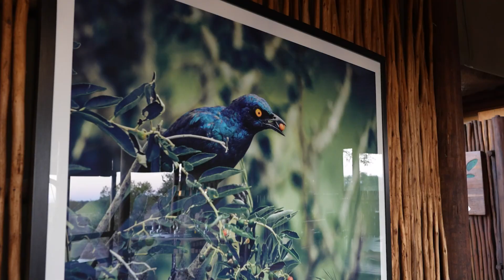Exploring nThambo Tree Camp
Take a walk through nThambo Tree Camp: The recently refurbished nThambo Tree Camp boasts an impressive new colour scheme, designer finishes, and touch-ups throughout the lodge. Each chalet has an extended balcony, while the main area is a haven of relaxation. This video takes you on a whirlwind visual tour of one of the most charming and sought-after mid-range lodges in the Greater Kruger.